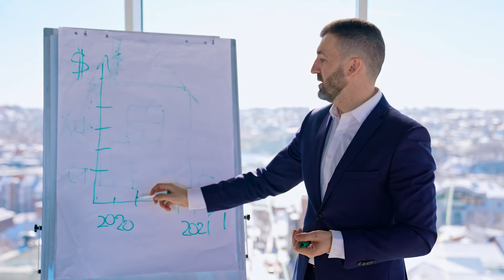Inscrivez-vous au PREMIER ESCAPE GAME ACHATS de France !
🟪 Aujourd'hui je veux vous parler d'un projet jamais vu en France pour les achats !

🔐 Connaissez-vous les ESCAPE GAME ?
C'est un jeu qui se joue en équipe.
Vous êtes enfermés dans une pièce, vous avez des indices à chercher et ainsi une énigme à résoudre.
Tout cela dans une durée maximum d'une heure.

C'est très sympa et souvent un bon condensé de ce que peut être un travail d'équipe avec des personnalités, des contributions et des comportements différents.

La seule chose qui importe, c'est de sortir trouver l'énigme et de sortir de la pièce.

Avec nos amis de CDAF Formation, on a imaginé une journée spécialement réservée aux équipes achats, une journée de challenge, de partages et de bonnes pratiques.

Cette journée, c'est le jeudi 29 juin 2023.
Soyez sûrs de vous inscrire au plus vite, nous ne sélectionnerons que 10 équipes pour cette première édition 2023 !

👉 Retrouvez d'autres vidéos sur apprendre-les-achats.fr

👉 Pour vos Systèmes Information Achats, c'est Okaveo : okaveo.fr

👉 Pour vos formations achats, retrouvez MasterClass-Achats : masterclass-achats.com

👉 Pour un accompagnement Achats, retrouvez Fabrice Ménelot sur Crop and Co: cropandco.com